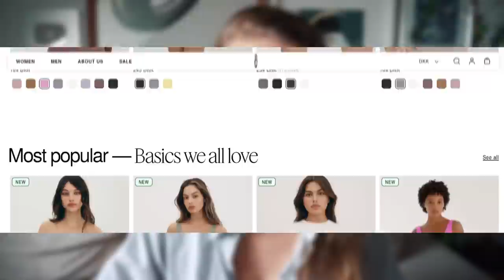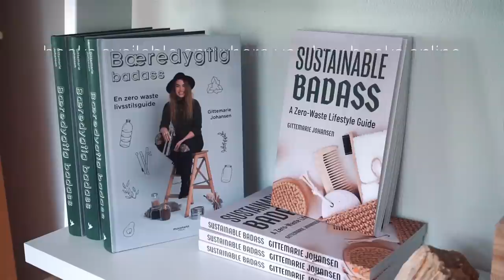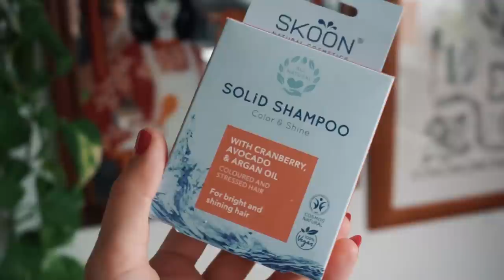learning how to live alone ep 10 // food joy and making a vegan tiramisu